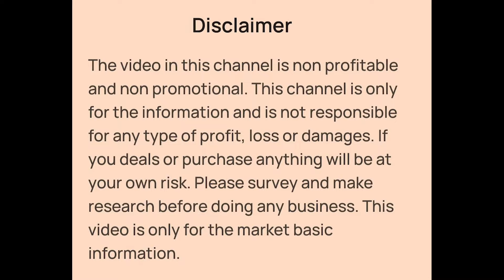Kurti, Pencil Pant Set, Three Piece, Top, Gowns Manufacturer in Kolkata | Howrah Haat | Mangla Haat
👉Shop Details:-

✓Shop Name- Suvee Fashion
✓Shop Address- 20/21 Bhagwan Ganguly Lane, 5th Floor, Howrah - 711101
Ghoradanga. (Near Mangla Haat / Howrah Haat)

✓GST: 19AHOPL4954B1Z4

✓TIMING:- MONDAY TO SATURDAY 10AM TO 7PM

Kurti Manufacturer and Wholesaler in Howrah Haat
Kurti Manufacturer and Wholesaler in Mangla Haat
Gowns Manufacturer and Wholesaler in Kolkata
Gowns Wholesaler in Howrah Haat | Mangla Haat
Cheapest Kurti Wholesaler in Kolkata | Howrah Haat | Mangla Haat
Kurti Manufacturing Factory in Kolkata
Kurti Factory in Kolkata
Kurti Manufacturing Factory
Biggest Kurti Manufacturer in Kolkata
Plus Size Kurti Manufacturer and Wholesaler in Kolkata | Howrah Haat | Mangla Haat
Embroidery Kurti Manufacturer and Wholesaler in Kolkata | Howrah Haat | Mangla Haat
Fancy Kurti Manufacturer and Wholesaler in Kolkata | Howrah Haat | Mangla Haat
Ladies Top, Tunic, Kurti, Gowns, Pencil Pant Set, Three Piece Set Wholesaler in Kolkata | Howrah Haat | Mangla Haat
Ladies Top Manufacturer and Wholesaler in Kolkata
Ladies Top Wholesaler in Howrah Haat
Ladies Top Wholesaler in Mangla Haat
Modal Kurti Wholesaler in Kolkata
Nyra Kurti Manufacturer and Wholesaler in Kolkata | Howrah Haat | Mangla Haat
Aliya Kurti Manufacturer and Wholesaler in Kolkata | Howrah Haat | Mangla Haat
New Design Kurti Wholesaler in Kolkata
Cambric Cotton Kurti Wholesaler in Kolkata | Howrah Haat | Mangla Haat
Chikankari Kurti Manufacturer and Wholesaler in Kolkata
Chikankari Kurti Wholesaler in Howrah Haat | Mangla Haat
Howrah Haat Kurti Market
Mangla Haat Kurti Market
Ajrak Kurti Manufacturer and Wholesaler in Kolkata
Boutique Kurti Manufacturer and Wholesaler in Kolkata
Boutique Kurti Wholesaler in Howrah Haat | Mangla Haat
Handwork Kurti Manufacturer and Wholesaler in Kolkata
Xxl, xxxl Kurti Manufacturer and Wholesaler in Kolkata
Coord Set Wholesaler in Kolkata
Coord Set Manufacturer in Kolkata
Ladies Western Top Wholesaler in Kolkata
Kurti Wholesaler in Metiabruz Haat
Chaitra Sale Kurti Collections
Eid Special Kurti Collections